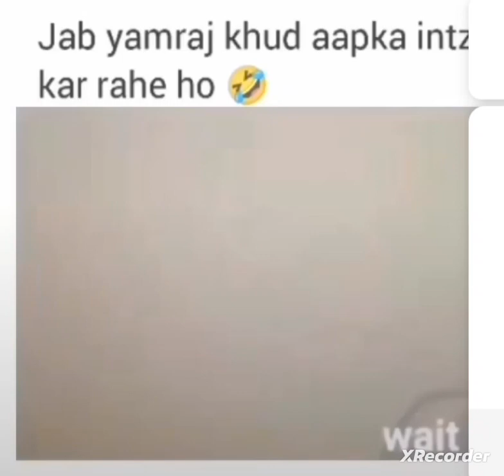Meme of the day